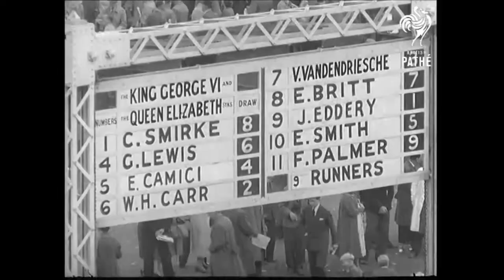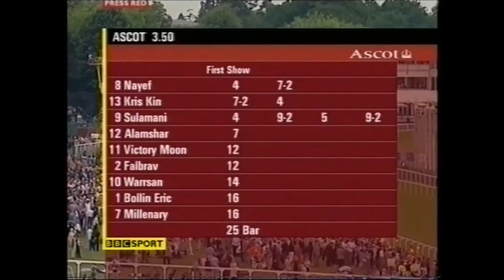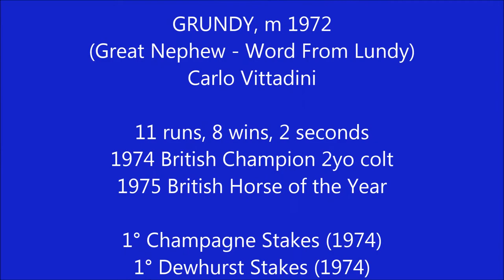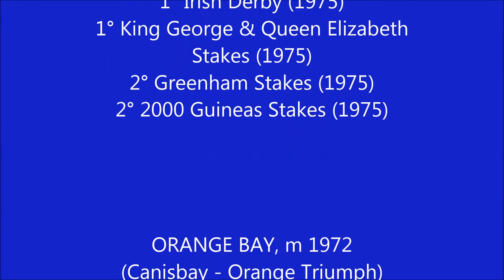King George's memories : The Italians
The Italian champion horses in the King George & Queen Elizabeth Stakes : Ribot, Hogarth, Ortis, Grundy, Orange Bay, Tolomeo, Tony Bin, Falbrav...